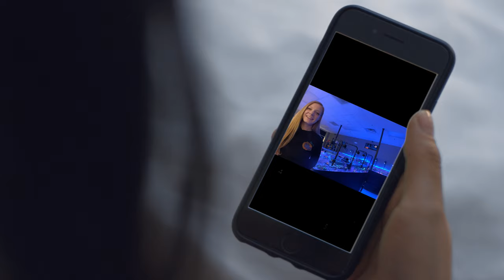Amazing Local Saltwater Fish Store Tour in Des Moines, Iowa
Does your local fish store look like THIS?! When we opened Salty Blues in 2018, we wanted our customers to have a new kind of fish store experience - an experience catered to saltwater aquariums, and a friendly environment to learn!

THANK YOU FOR 2 YEARS OF BUSINESS!!!